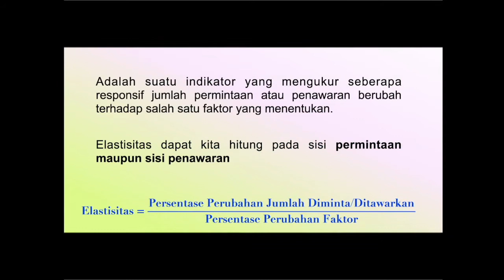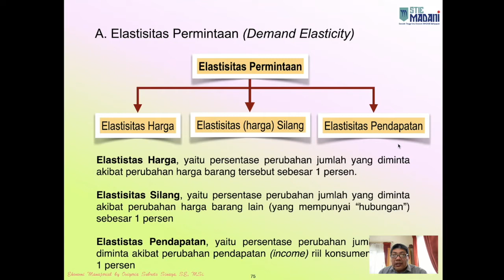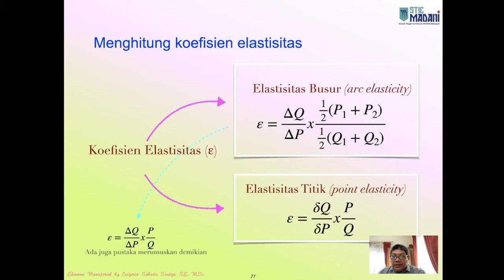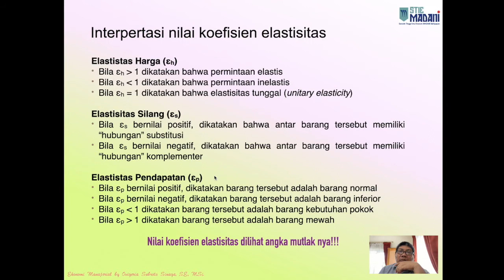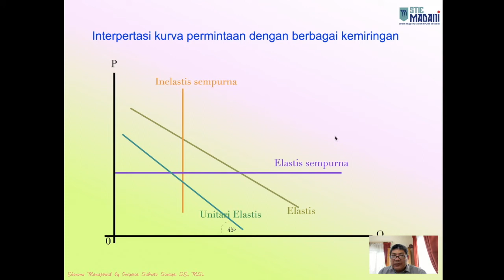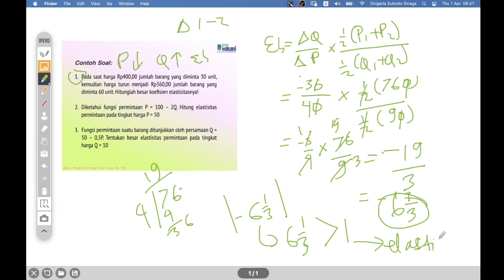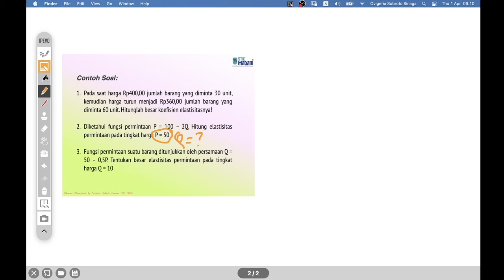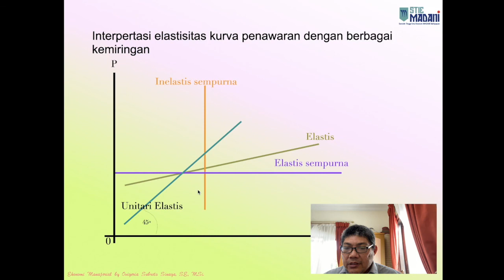Elastisitas Permintaan (Ekonomi Manajerial, 2 April 2021). STIE MAdani Balikpapan, prodi Manajemen.